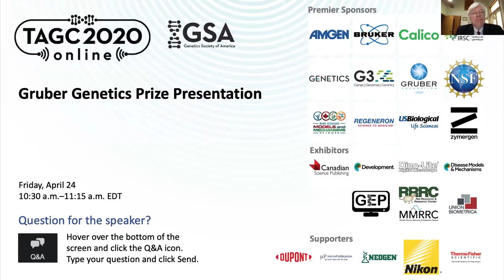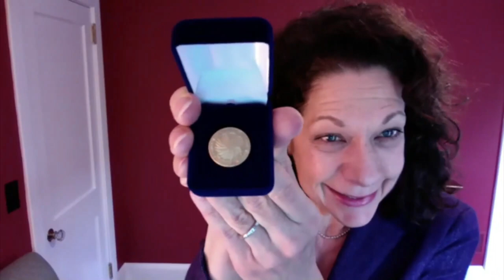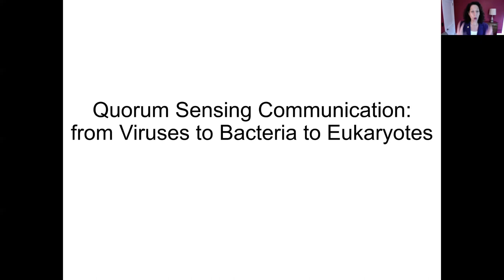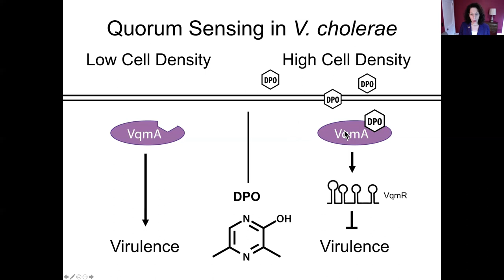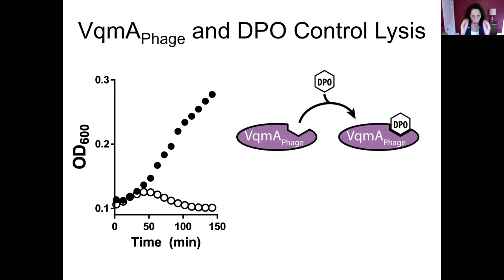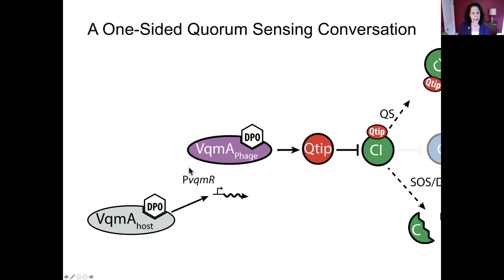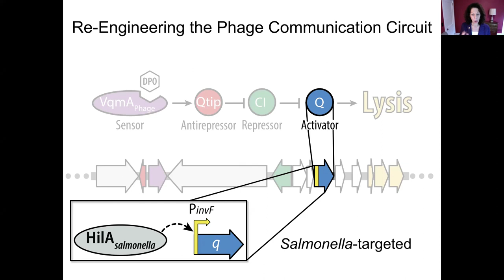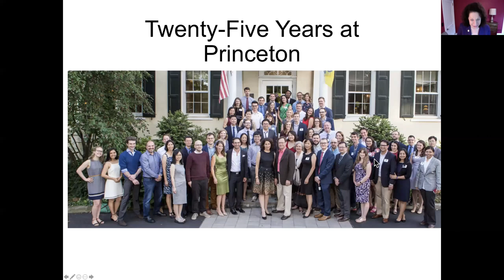Gruber Genetics Prize Presentation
Bonnie Bassler (HHMI/Princeton University) will deliver the 2020 Gruber Genetics Prize Lecture: Quorum-sensing communication: from viruses to bacteria to eukaryotes